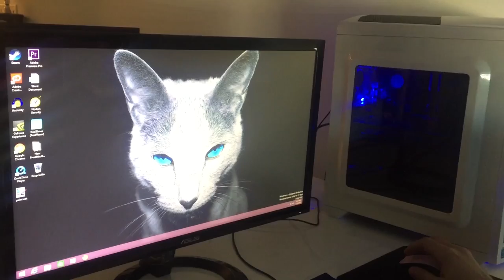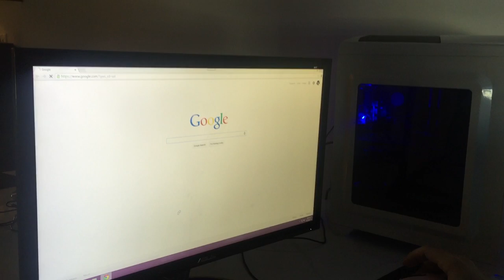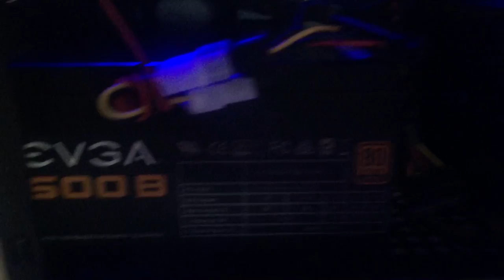How to Build an EPIC $650 GAMING PC - MicroATX (Frostbite)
The Best $650 Gaming PC you can build this Fall of 2015. MicroATX, *Frostbite*

List of Parts:

CPU: Intel Core i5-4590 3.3GHz Quad-Core Processor:

Motherboard: ASRock H97M Anniversary Micro ATX LGA1150:

Memory: Kingston HyperX Fury Blue 8GB (2 x 4GB) DDR3-1600:

Storage: Samsung 850 EVO-Series 250GB 2.5" Solid State Drive:

Video Card: MSI GeForce GTX 960 2GB Video Card:

Power Supply: EVGA 500W 80+ Bronze Certified ATX Power Supply:

All 900 series video cards on Amazon that come with Metal Gear Solid V promo:

00:25 Parts Overview and Rationale
4:27 Case Unboxing
5:28 Motherboard Unboxing
6:34 GTX 960 Unboxing
9:00 RAM unboxing
10:00 RAM Installation
11:34 CPU unboxing
14:05 CPU & CPU fan installation
16:07 Parts Installation
17:34 Boot-up and post-configuration thoughts
19:11 Closing thoughts and rig show-off